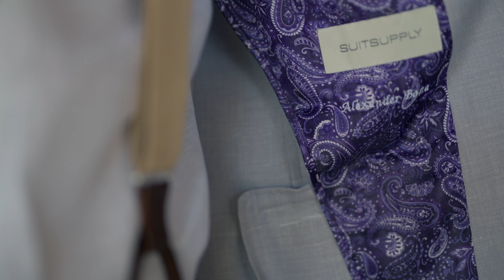Britt & Alexander Wedding at Zoëtry Agua Punta Cana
Wedding in Punta Cana. Destination weddings in the Dominican Republic.  Zoëtry Agua Punta Cana. Wedding videos by Antonina Yurieva Photography